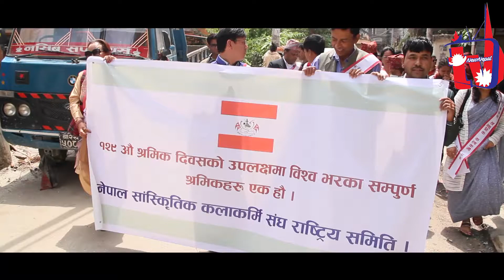May Day Ralley By Nepal Saskritik Kalakarmi Sangh In Kathmandu 2018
Unauthorized download and upload the contents of New Nepal Tv YouTube is harmful to your channel and yourself.
We upload the fully authorized content with the all rights given by the real owners.
Contact New Nepal Tv  for any kinds of  inquire .